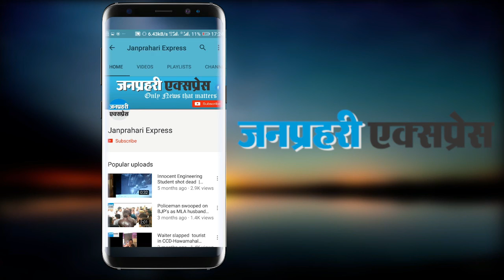दुनिया की सबसे खूबसूरत महारानी का दिखेगा यंग अवतार